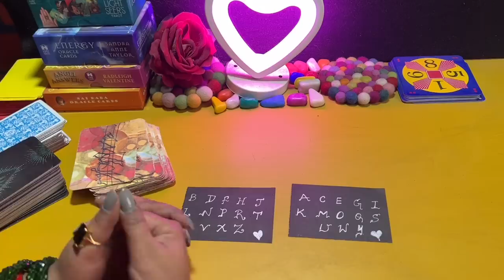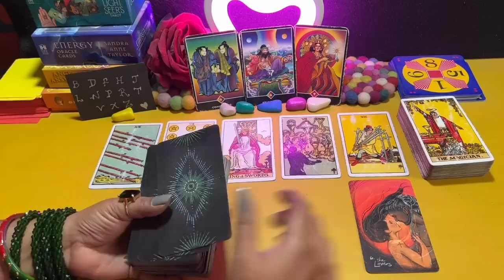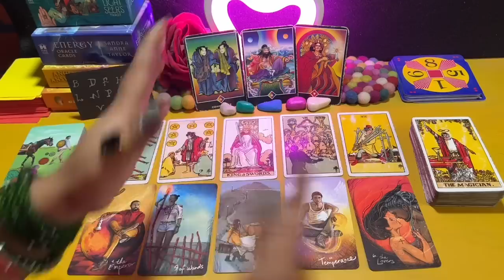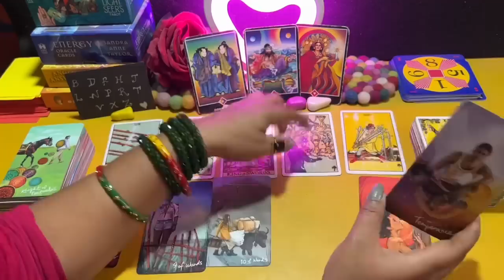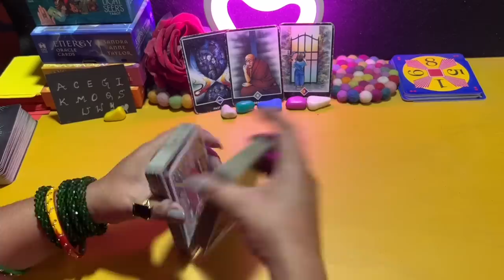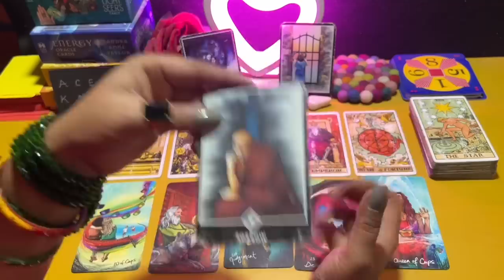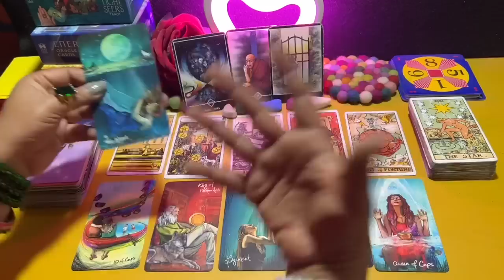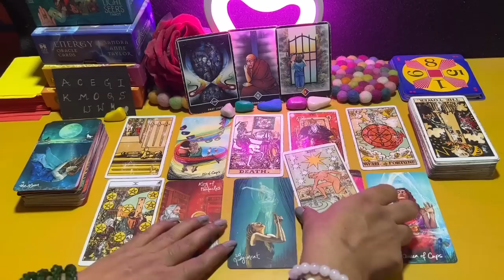JINKE BARE MAI AAP SOCH RAHE HO WO KISKE BARE MAI SOCH RAHE HAI?TAROT LOVERS 111-TAROT CARD READING